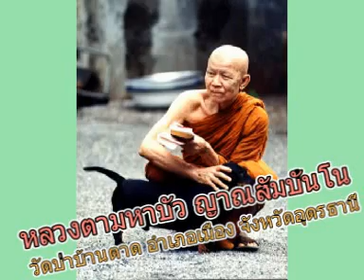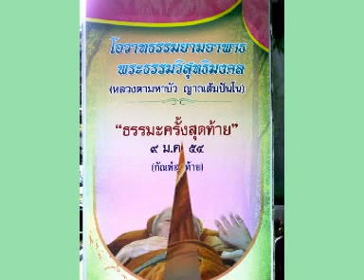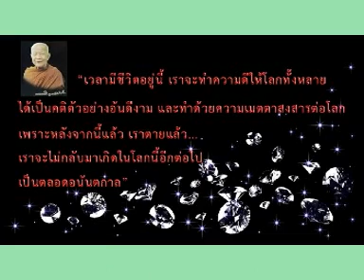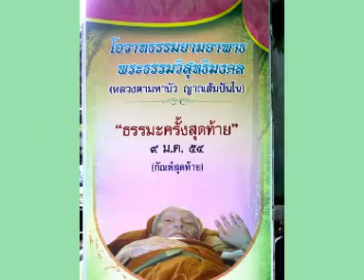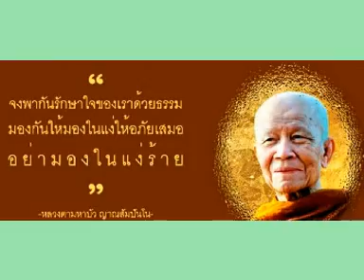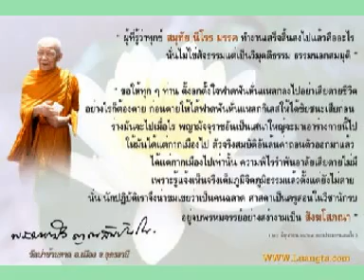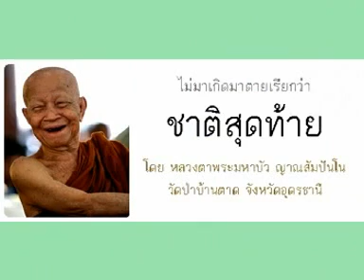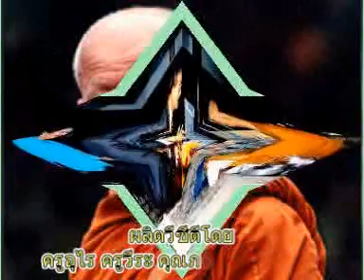หลวงตามหาบัว ญาณสัมปันโน เทศนาเรื่องสัมผัสธรรมด้วยภาคปฏิบัติ